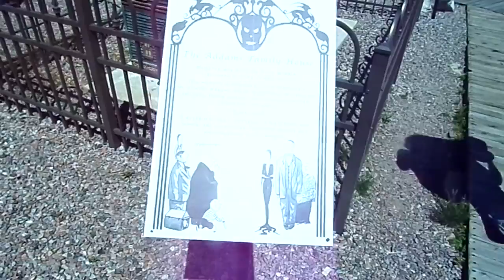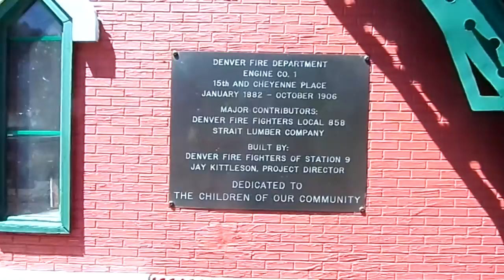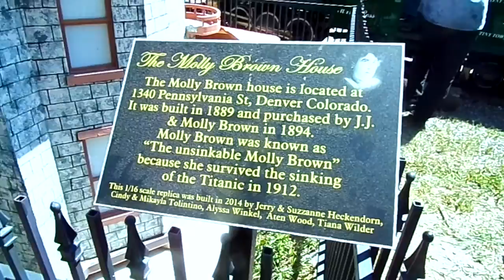Tiny Town & Railroad In Morrison, Colorado Part 1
We did Tiny Town tour and it was a lot of fun.